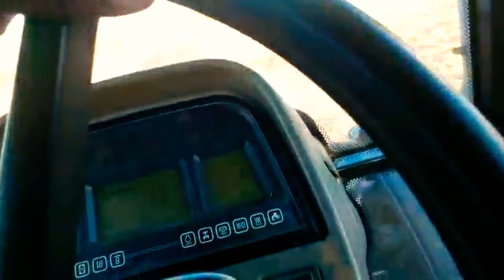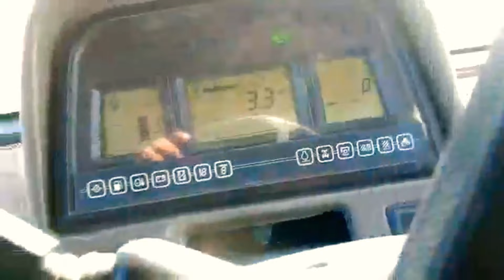COLHENDO A CANA QUEIMADA .. colheita mecanizada cana de açúcar 2022..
colheita mecanizada no nordeste do Brasil ..galera da cana de açúcar não para . sustenta o Brasil em pé ..